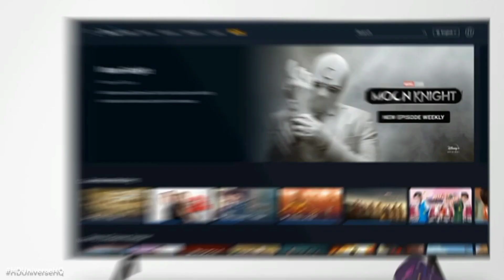[Promo] (BM) EJEN Ali S3 | Disney+ Hotstar